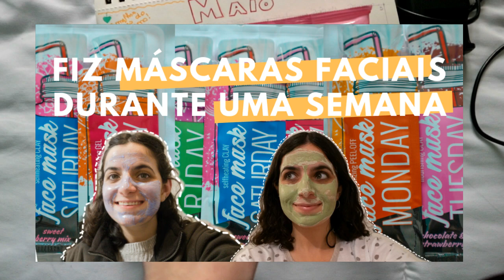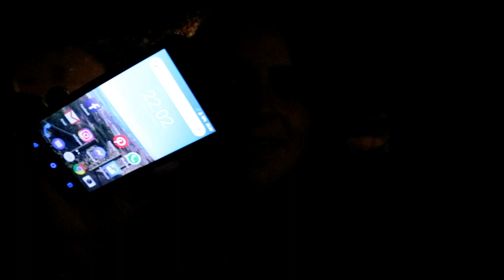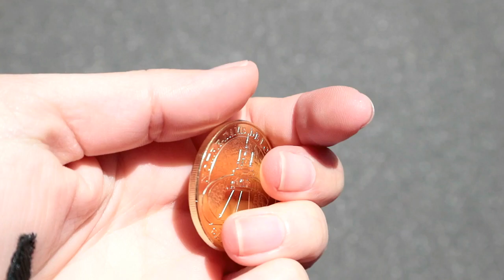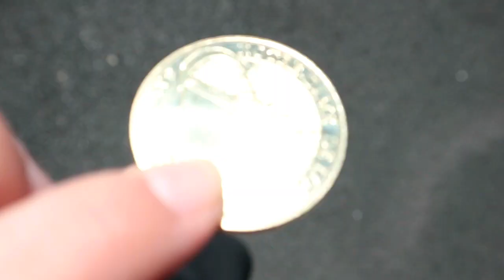Roadtrip em França! 🚗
Olá, olá!
No fim-de-semana passado fizemos uma roadtrip por esta zona de França. Como ia ser um fim-de-semana diferente decidi gravar para vocês, espero que gostem!

Queres acompanhar mais de perto o meu dia-a-dia?
🌵 Segue-me no instagram - @sofialferreira -, é a plataforma onde conseguimos estar mais pertinho!

Um beijo e até ao próximo vídeo! ❤❤